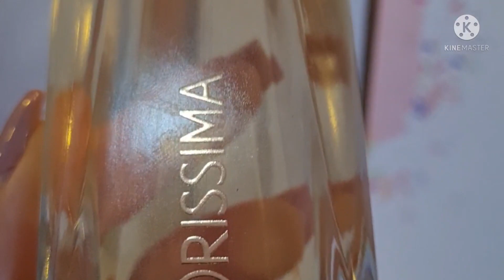ORISSIMA TED LAPIDUS PERFUME Elegante Económico🔴 Pruébalo🔴. .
🔴TAG HABLEMOS DE PERFUMES‼️
MEMORIAS DE UN PERFUME